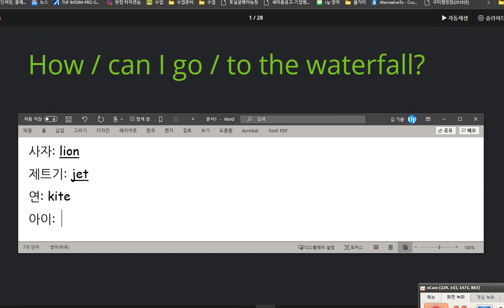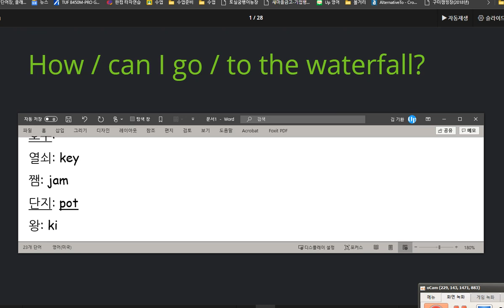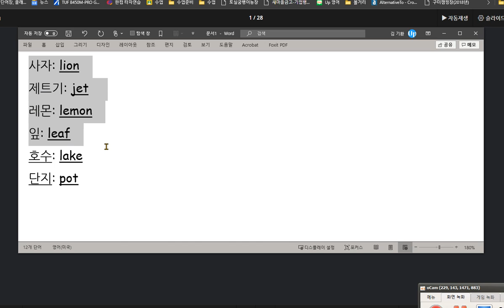유한별 2020 09 02 칭찬 스펠링 실력이 많이 향상되었습니다 하지만 아직 더 노력이 필요합니다